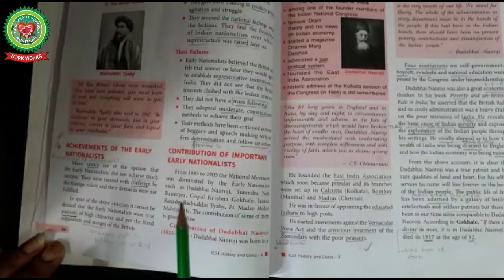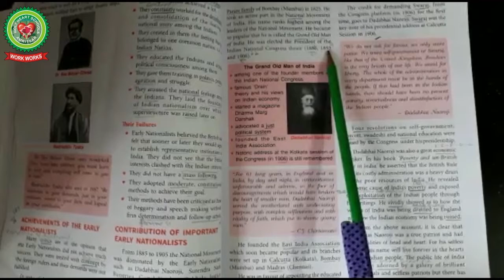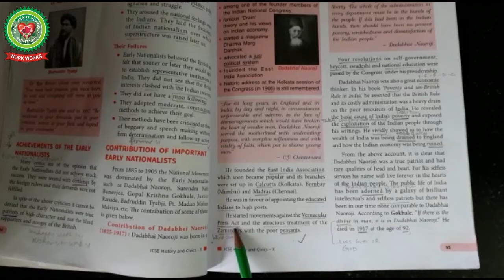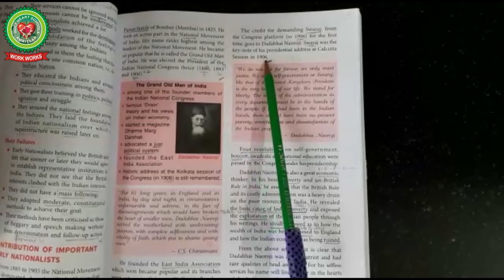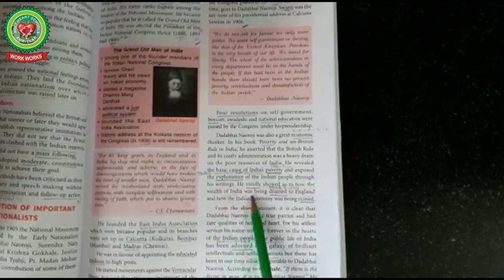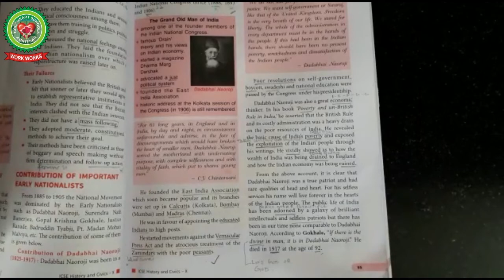Contribution of important Early Nationalist | Class 9 | History | Holy Heart Schools |11 May 2020